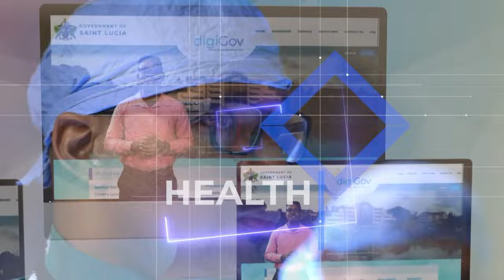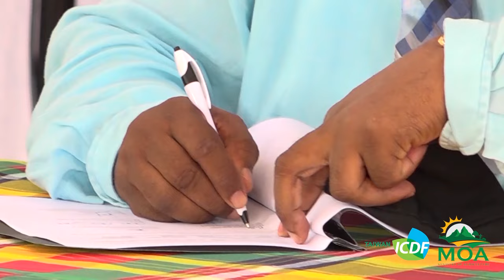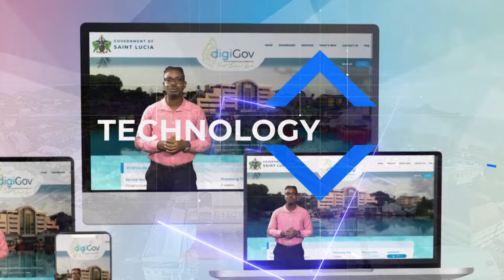Nation Beat (Oct. 15, 2023)